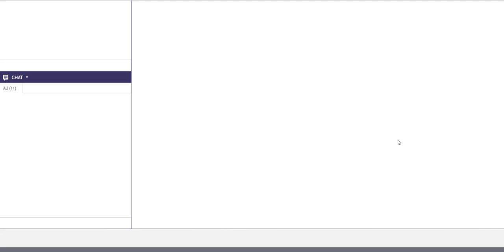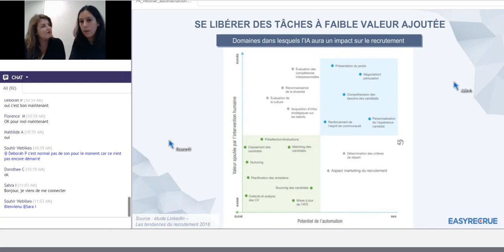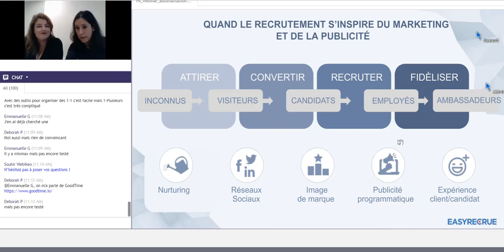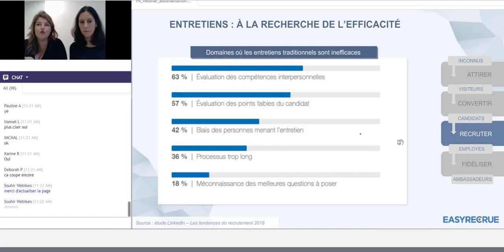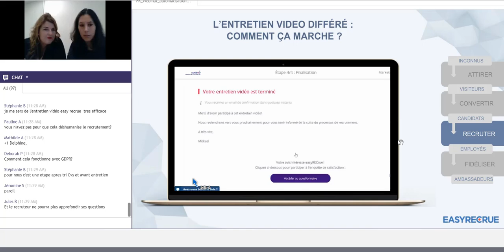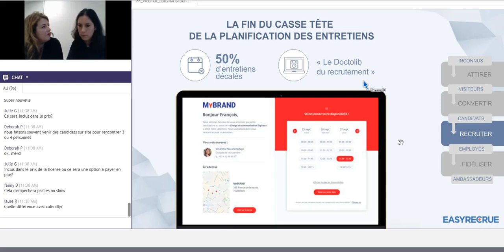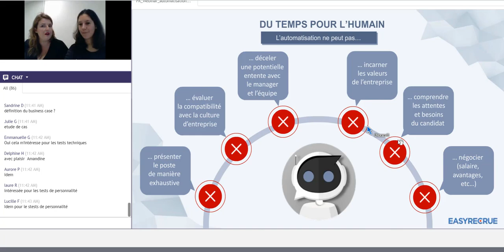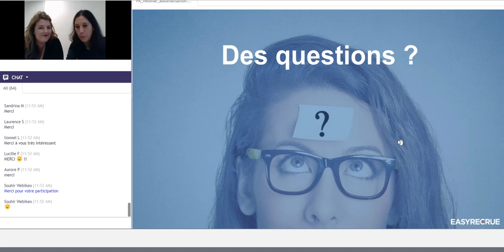L'automatisation des tâches à faible valeur ajoutée dans le recrutement | Webinar